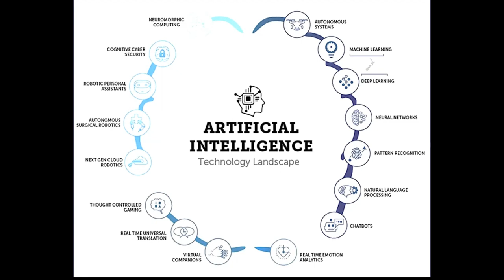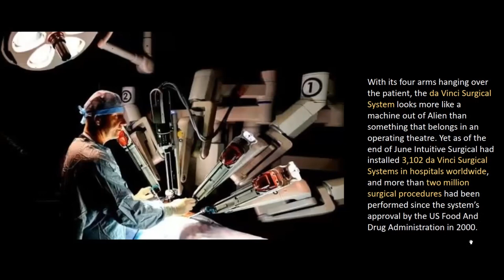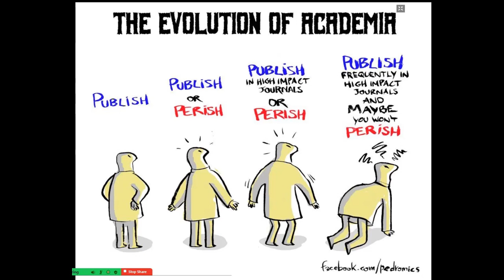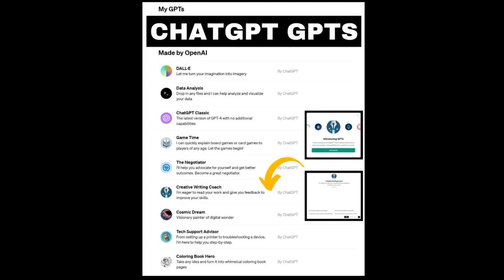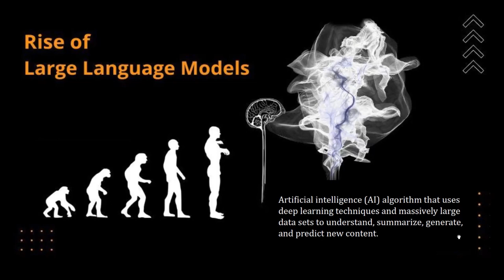Basics of AI Tools for Scientific Writing